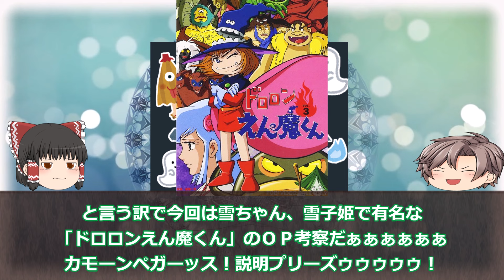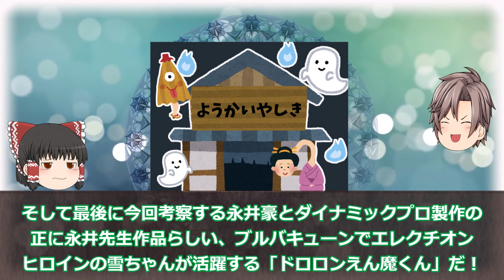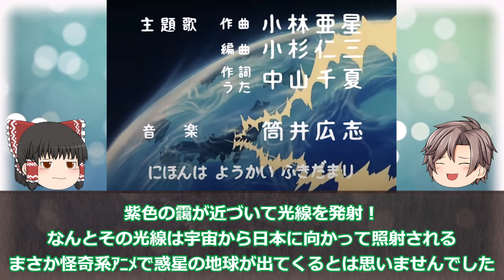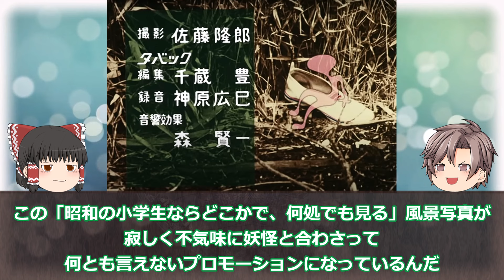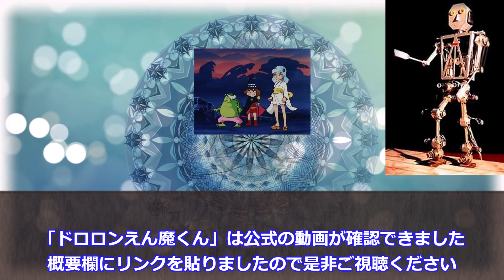【第80話】仮面ヲタック ドロロンえん魔くんＯＰ 【日本三大(くんづけ)妖怪主人公】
昭和アニメと昭和特撮のオープニング・エンディング・主題歌の考察していくチャンネルです。
また現在は【正義の旭日計画】発動中です。

メンバーシップとスーパーサンクスの収益が可能となりました。

※「正義の旭日計画」とは
チャンネル収益化の暁には、収益金を子供達関連のＮＰＯ・団体に全額寄付し、昭和のヒーローが令和の現在においても「子ども達のためにヒーローとして活動している状況」とする為の計画です。
そうした社会貢献型のチャンネルを目指していますが、内容は思いっきりの茶番劇となっています。

考察や思い入れは人それぞれなので正解は人の数だけあると思います。
非常に私的な考察内容となっています。

第80話は「ドロロンえん魔くん」です。
永井豪先生原作の怪奇作品ですが、怖さだけでなくアクションやコメディ、そしてお色気も忘れない素晴らしい作品です！